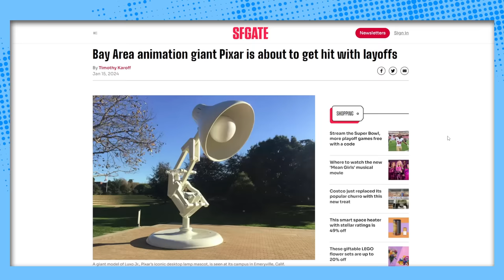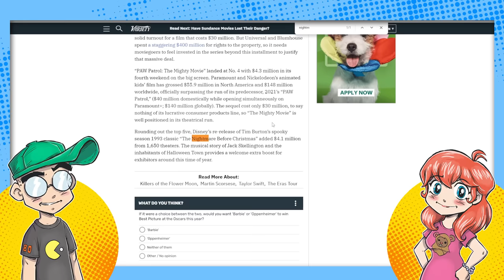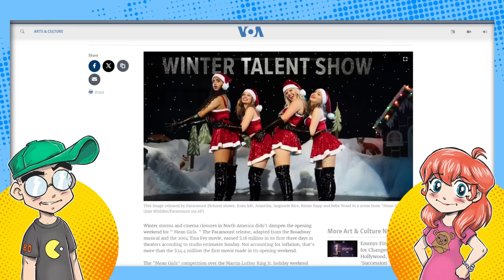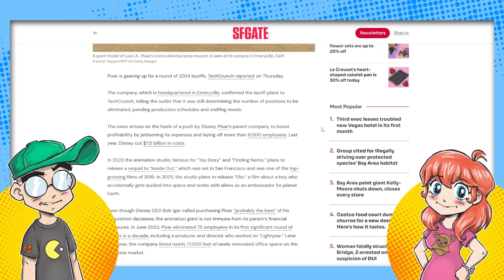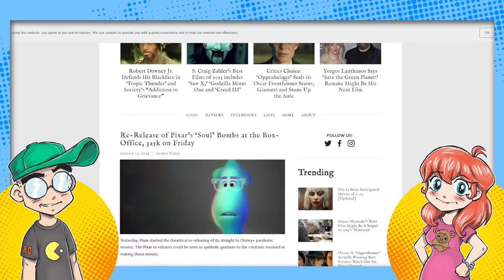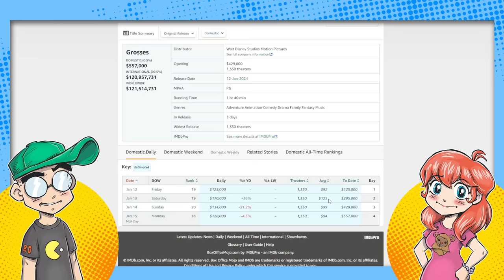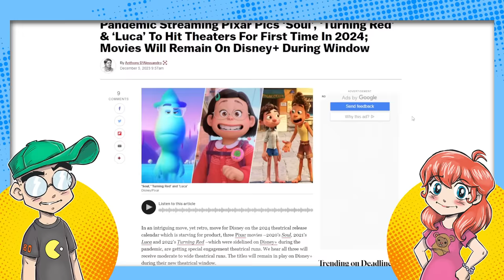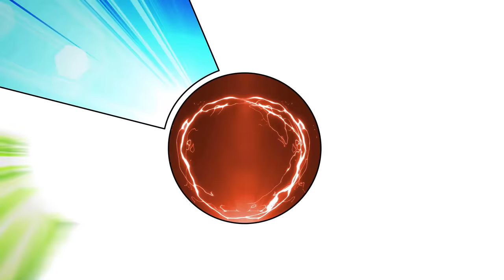Pixar is Totally F*CKED! Soul CRUSHED at the Box Office!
Not only is Disney gutting Pixar with layoffs, but now their theatrical re-release plan seems to have fallen flat on its face. 'Soul' was released to theaters and made less than $500,000 opening weekend. That's ABYSMAL, especially for the number of screens it was playing on. Will 'Turning Red' and 'Luca' fare any better?

Additional Context:
Disney's decision to release "Soul," "Luca," and "Turning Red" in theaters in 2024, after they were originally released on Disney+ due to various reasons, including the pandemic, has been met with mixed reactions and challenges. "Soul," despite its success on streaming platforms and critical acclaim (including winning two Oscars), had a disappointing box office performance when it was re-released in theaters, making less than $500,000 in its opening weekend. This was attributed to factors like the economic constraints of families, the availability of the film on Disney+ (which subscribers already pay for), and a lack of a significant marketing campaign to support the theatrical release​​.

Pixar, a subsidiary of Disney, is also facing layoffs in 2024. These layoffs are related to a reduction in the studio’s commitments to Disney+, with reports indicating that staff numbers could be reduced to less than 1,000 employees. This comes after Pixar had to deliver a significant amount of content both theatrically and for Disney's streaming platform, including a large amount of short-form material​​.

Disney aims to make its streaming service profitable by the fourth quarter of 2024 through restructuring and efficiency improvements. However, Pixar's recent releases, including "Elemental," "Lightyear," and "Onward," have faced various challenges, including underperformance at the box office and changes in audience behavior and preferences​​.

The theatrical release of "Soul," "Turning Red," and "Luca" is seen as an attempt by Disney to generate box office revenue and possibly retrain audiences to embrace the theatrical experience. However, the success of this strategy remains uncertain, especially given the box office struggles of "Soul" and the upcoming releases of "Turning Red" and "Luca"​​​​.